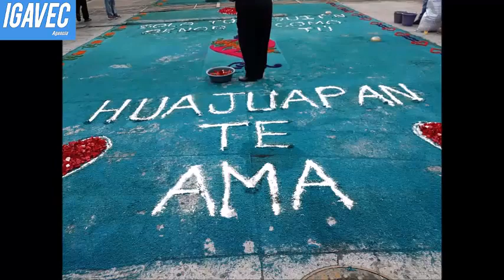Procesión del Señor de los Corazones en Huajuapan de León, Oaxaca